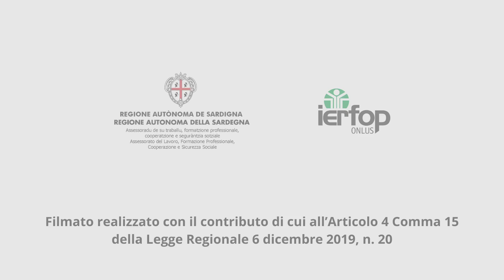Dimmi un po': parte 1 - 10 motivi per uscire con una persona disabile della vista (ep.27)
Ventisettesimo episodio di Dimmi un po', storie di straordinaria disabilità, il podcast di Cittadinanza Sociale, condotto da Valentina Incani, con Roberta Gatto
Direttore responsabile: Gian Luigi Pala
Riprese e montaggio: Marco Gallus

I.E.R.F.O.P. Onlus (Istituto Europeo per la Ricerca, la Formazione e l’Orientamento Professionale di eccellenza per disabili ed emarginati Organizzazione Non Lucrativa di Utilità Sociale), è un Ente di Formazione Professionale nato per volontà delle principali Associazioni rappresentative di tutte le disabilità (ciechi, sordi, invalidi civili e del lavoro).
Lo I.E.R.F.O.P. Onlus nasce come Ente di fatto nel 1988 e, nel suo percorso evolutivo, l’Istituto ha progressivamente ampliato la propria offerta formativa in diversi settori e per diverse tipologie di utenti, impegnandosi a fondo nel costante miglioramento dei processi formativi. L’obiettivo primario è infatti l’inserimento e il reinserimento al lavoro delle categorie svantaggiate attraverso attività di orientamento e formazione volte al recupero, all’autonomia ed all’integrazione socio-economica dei disabili, supportandone l’accesso all’istruzione, alla comunicazione ed alla cultura.